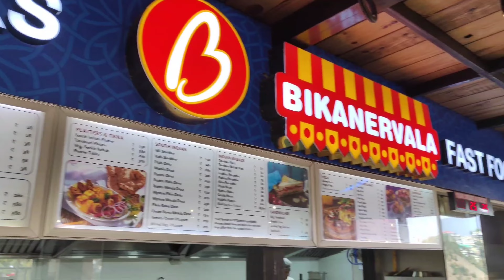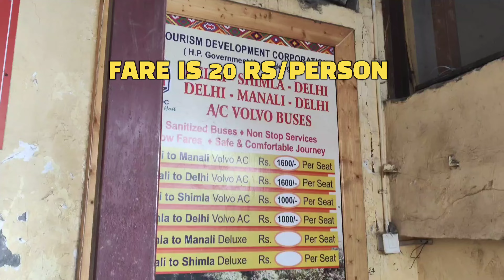Exploring Shimla on a Budget: Your Ultimate Travel Guide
Exploring Shimla on a Budget: Your Ultimate Travel Guide, Budget friendly road trips, affordable transportation in shimla, best time to travel shimla, best time to visit shimla, budget friendly trip, cheap eats in Shimla, cheap road trips, entertainment, exploring shimla in budget, family trips, family vlogs, himachal pradesh, hindi motivational video, low cost shimla sightseeing, places to visit in Shimla, road trip vlog, shimla budget accommodation guide, shimla vlog, tips for cheap travel to shimla, travel to shimla on a budget

Welcome to our ultimate guide on experiencing the breathtaking beauty of Shimla without breaking the bank! In this travel vlog, we'll unveil savvy tips and insider secrets to make your trip to Shimla both memorable and affordable.

**Accommodation on a Budget:** Discover the best budget-friendly stays in Shimla, from cozy guesthouses to affordable hostels with picturesque views. We'll share insider tips on how to find comfortable accommodations without draining your wallet.

**Economical Eats:** Dive into the culinary delights of Shimla without overspending. Explore local food joints and hidden gems serving delicious and inexpensive meals that will satisfy both your taste buds and your budget.

**Getting Around:** Learn how to navigate Shimla's stunning landscapes on a budget. From utilizing local transportation to uncovering walking paths that lead to scenic spots, we've got you covered to ensure you see all the must-visit locations without excessive expenses.

**Affordable Adventures:** Shimla is more than just stunning views; it's a hub for exciting and budget-friendly activities. We'll unveil unique experiences that won't strain your wallet, whether it's trekking trails, exploring cultural landmarks, or engaging in local activities.

**Savings Strategies:** Discover our top tips and tricks for saving money throughout your Shimla journey. From bargaining techniques at markets to securing discounts on attractions, we'll help you stretch your budget further.

**Souvenir Shopping:** Uncover where to find authentic local souvenirs and gifts at reasonable prices, allowing you to cherish memories of your Shimla adventure without overspending.

Join us as we unravel the secrets of Shimla, enabling you to enjoy this Himalayan gem without worrying about your budget. Get ready to make unforgettable memories while saving money along the way!